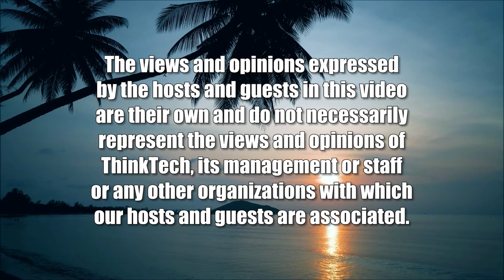Where Do You Want to Get Sick, Canada or the US (View from the North)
Comparing Health Care Systems in Both Countries.  The host for this show is Jay Fidell.  The guest is Ken Rogers.

Our panel compares the health care system in Canada with that in the U.S., national health insurance and health plan coverage and requirements from state to state; the quality, availability and cost of care and outcomes; the quality, availability, efficacy and cost of drugs; medical research; medical training and doctor availability; and the comparative changes and trends that are taking place in both countries.